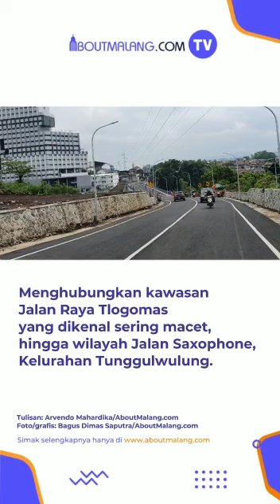Ini Penampilan Jembatan 'Tunggulmas' Tunggulwulung-Tlogomas yang Baru Diresmikan Wali Kota Sutiaji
About Malang, 24 Februari 2022 - Jembatan 'Tunggulmas' Tunggulwulung-Tlogomas akhirnya diresmikan Wali Kota Malang Sutiaji pada Kamis, 24 Februari 2022.

Jembatan Tunggulmas yang membentang sejauh 314 meter tersebut menghubungkan kawasan Jalan Raya Tlogomas yang dikenal sering macet, hingga wilayah Jalan Saxophone, Kelurahan Tunggulwulung.

Rincian dari 314 meter itu terdiri dari bentang utama Jembatan Tunggulmas sepanjang 127 meter, serta panjang jalur penghubung di sisi jalan Tlogomas dan sisi jalan Saxophone sepanjang 187 meter.

Simak selengkapnya di AboutMalang.com

Tulisan: Arvendo Mahardika/AboutMalang.com
Foto/grafis: Bagus Dimas Saputra/AboutMalang.com